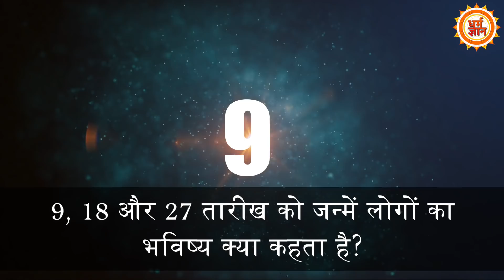Moolank-9 से जुड़े लोगों का स्वामी मंगल देता है ताकत, दिलाता है उच्च पद | Mayank Sharma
जिन लोगों का जन्में 9, 18 और 27 तारीख को होता है, उनका मूलांक-9 होता है, जिसका स्वामी मंगल माना जाता है, ऐसे लोगों का भविष्य क्या कहता है, बता रहे हैं ज्योतिषाचार्य मयंक शर्मा जी।